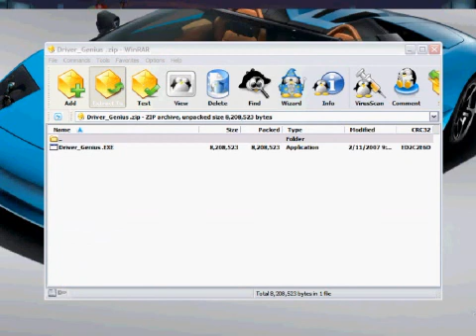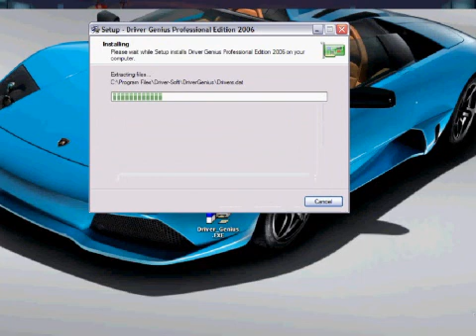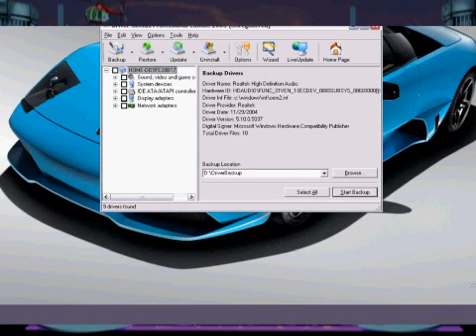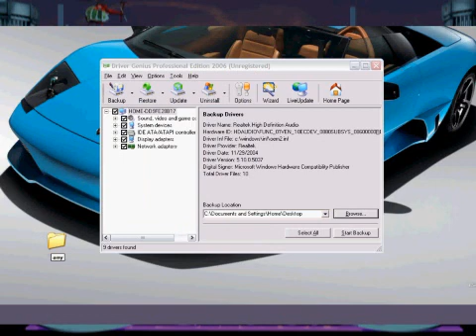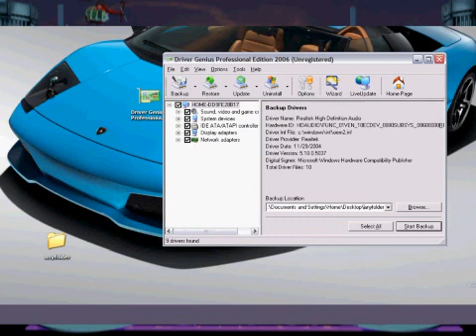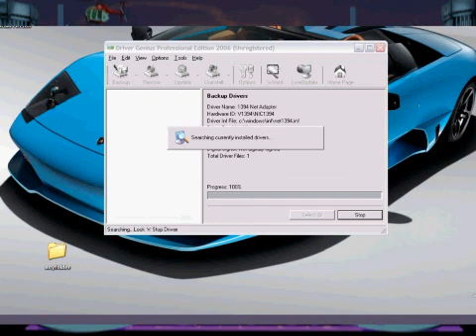back up your pc drivers, by itsachat.com, a place 2 learn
this video will show you how to back up your device drivers before you re-format your windows.